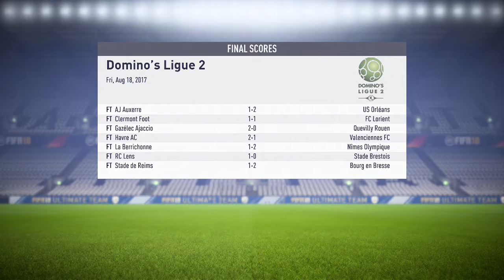Fifa 18 Chamois Niortais Career Mode #3 Bullshit Is Back